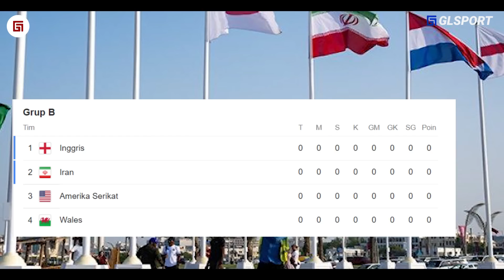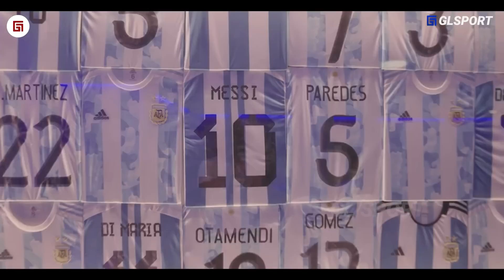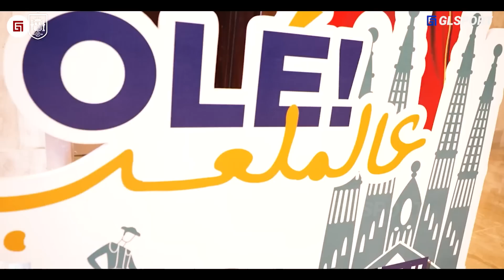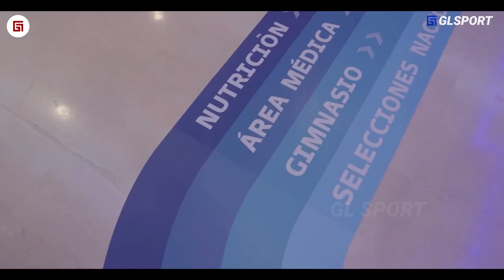“Dari Hotel Paling Mewah Sampai Universitas” Inilah Tempat TInggal 32 Tim di Piala Dunia Qatar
Channel: GL SPORT - EXTRA AND NEWS
Script: Amir Faisal (@amirfaizall)
Dubber: Maya (-)
Editor: Febrian Setyo Adi (@febriansa7)